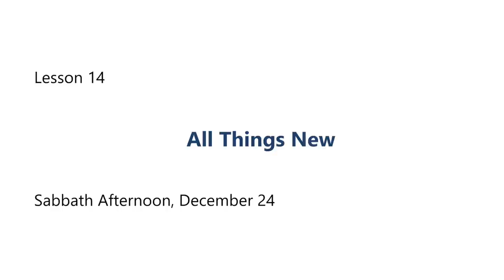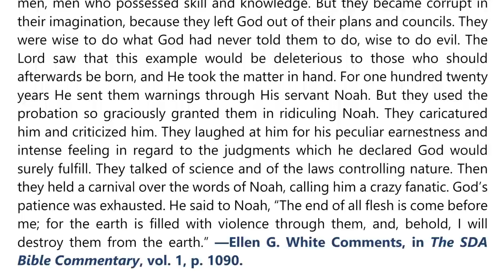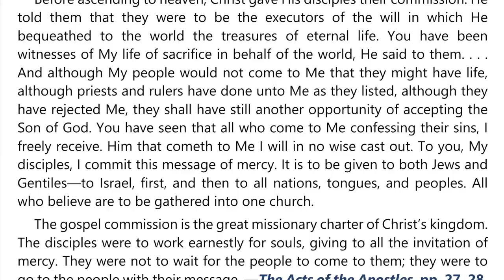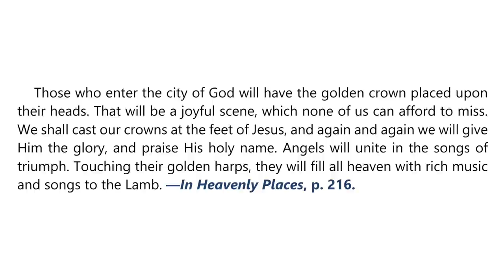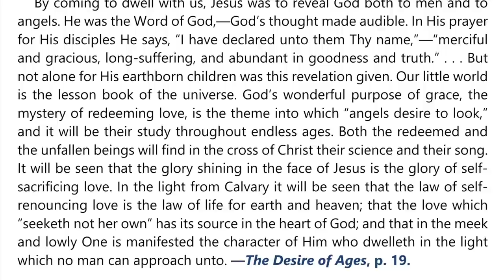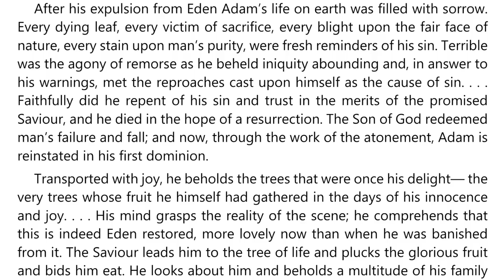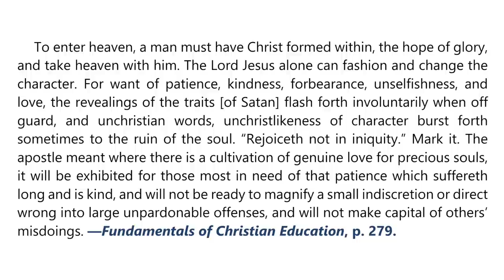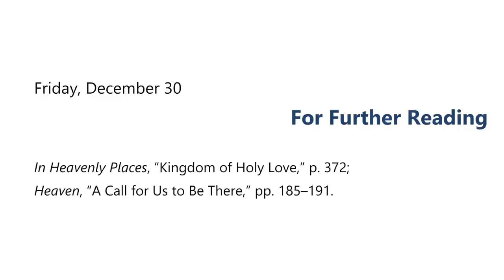2022 Q4 Lesson 14 – Ellen G. White Notes – All Things New – Audio by Carla Morris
00:00 | Sabbath Afternoon
03:46 | Sunday, Dec 25
07:08 | Monday, Dec 26
10:25 | Tuesday, Dec 27
13:58 | Wednesday, Dec 28
17:17 | Thursday, Dec 29
20:58 | Friday, Dec 30